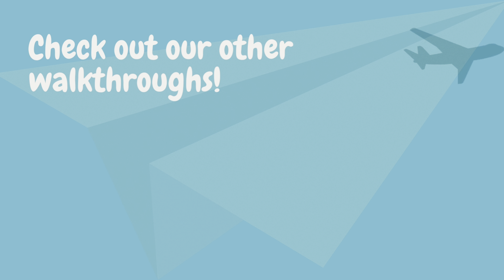Hong Kong Sneakers Street Walking Tour (Night View) [ 4K HDR ]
The Sneakers Street, which runs for about a km between Argyle Street and Dundas Street, offers a broad selection of sporting shoes, sportswear, and deals.

For its extensive assortment of shoes and athletic footwear from throughout the globe, shoes Street is renowned. Sports shoes are constantly being added to the shelves.

Music produced by: Matthew May